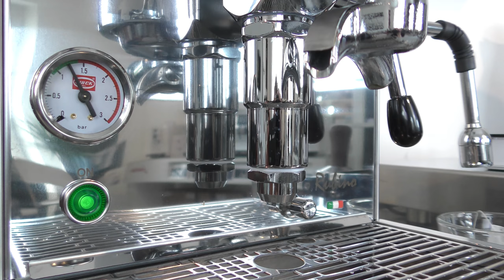Machine expresso Quickmill Rubino + Moulin Mahlkonig Vario Home